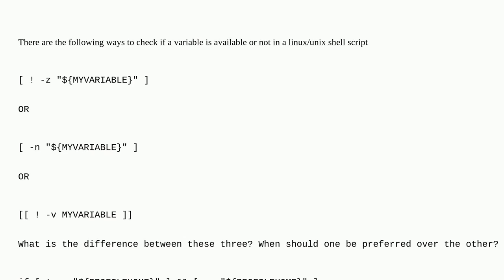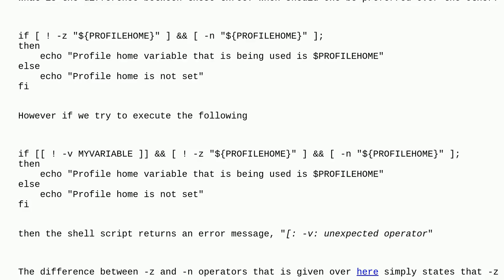Unix: Difference between -v, -z and -n while comparing variables in a shell script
Difference between -v, -z and -n while comparing variables in a shell script

A special thanks goes out to the community

  scripting shell-script bash shell